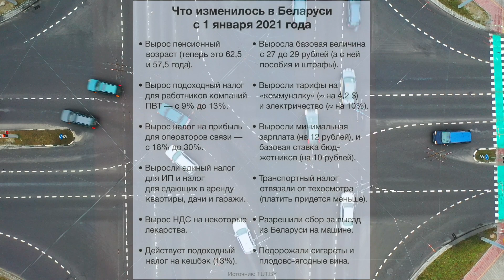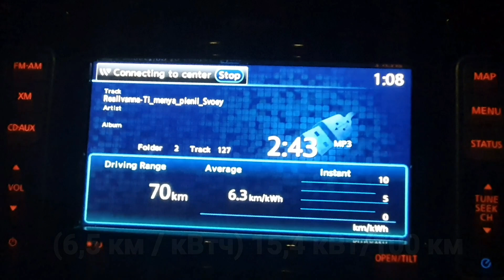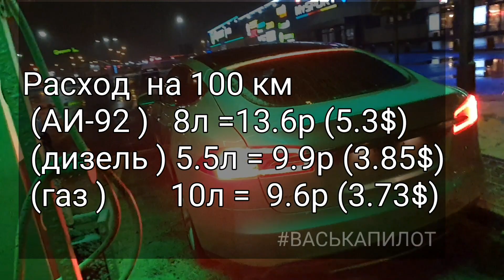Сколько стоит зарядить электромобиль в Беларуси 2021 ?